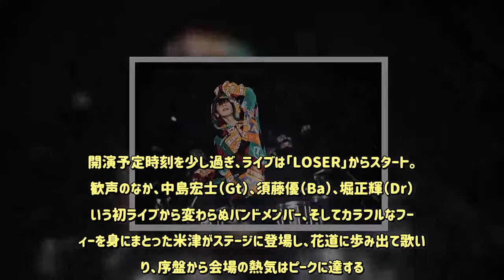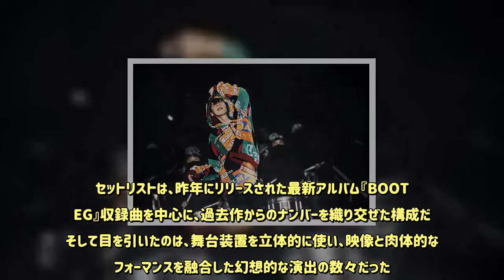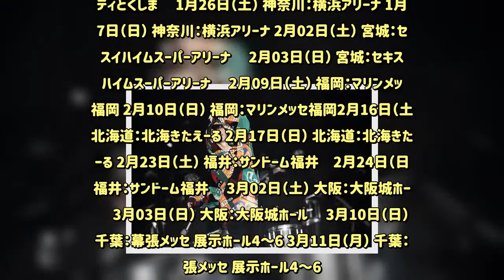米津玄師、自身最大規模の幕張メッセ2DAYSで4万人を動員！ - めるも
米津玄師が、10月27日、28日に幕張メッセにてライブ『米津玄師2018 LIVE／Flamingo』を開催した。 幕張メッセ2daysに計4万人を動員した今回は、米津自身もMCで「すごいところまで来たなって感じがします」と感慨深げに語る、自身最大規模の公演だ。そこで彼が見せたのは、貪欲に変化しながら「美しさ」を追い求めてきた彼の足跡の集大成のようなステージ。 そして、日本の音楽シーンを代表するポップスターの一人となった今も新たな境地に挑もうとする強い意志のようなものだった。開演予定時刻を少し過ぎ、ライブは「LOSER」からスタート。大歓声のなか、中島宏士（Gt）、須藤優（Ba）、堀正輝（Dr）という初ライブから変わらぬバンドメンバー、そしてカラフルなフーディーを身にまとった米津がステージに登場し、花道に歩み出て歌い踊り、序盤から会場の熱気はピークに達する。 セットリストは、昨年にリリースされた最新アルバム『BOOTLEG』収録曲を中心に、過去作からのナンバーを織り交ぜた構成だ。そして目を引いたのは、舞台装置を立体的に使い、映像と肉体的なパフォーマンスを融合した幻想的な演出の数々だった。左右と背後にLEDヴィジョン、そして格子状のオブジェを備えたステージセットに、中盤の「amen」では、スモークの中、黒装束を身にまとった11名のダンサーが登場。 独特の動きで目を引くと、続く「Paper Flower」では彼らの身体のシルエットが映像を背景に神秘的に浮かび上がる。さらに「Undercover」ではドラムパフォーマー10名が格子状のオブジェの中に立ち、マーチングドラムを叩き、米津を先頭に、ドラムロールで花道まで行進していく姿は圧巻で、オーディエンスを魅了した。 中盤のMCでは「最近の自分にすごく影響をおよぼす詩だった」と、中原中也が訳したランボーの詩「感動」を朗読。 アンコールでもオーディエンスへの感謝を告げつつ「常に変化しながら美しい音楽を作り続けていきたいと思います」と意気込みを語っていた。そして、この日のライブではリリースを間近に控えた新作シングル「Flamingo／TEENAGE RIOT」から「TEENAGE RIOT」が初披露となると共に、MVが初公開となった。MVは米津初のモノクロ映像で、衝動的なバンドシーンでの構成に、ライブの生演奏とのシンクロが美しい。MCで米津が語ったことによると、この曲は彼がまだ中学生だった頃に作った曲をリメイクしたものという。「中学生の頃のグズグズした、ヒリヒリした気持ちを凝縮した」という曲は、疾走感に満ちたストレートなロックナンバー。初めて聴くオーディエンスにも、あっという間に熱狂に巻き起こしていた。また、YouTubeでミュージックビデオが公開されたばかりの新曲「Flamingo」もこの日がライブ初披露。 ダンサブルなグルーヴと民謡のような歌いまわしが融合した、独創的かつ不思議な中毒性を持った楽曲だ。こちらもライブのハイライトの一つになっていた。 本編ラストには今年上半期を席巻した大ヒット曲「Lemon」。シンプルな照明演出の中、会場にはかすかに香るレモンの香りが漂う。 エモーショナルに歌い上げ、大きな拍手に包まれてステージを降りた米津。アンコールではシングル「Flamingo／TEENAGE RIOT」のカップリングに収録される新曲「ごめんね」を初披露。 パフォーマー21名による賑やかなダンス・鼓笛と共に来場者と共にサビを歌い、最後は「灰色と青」を歌い上げライブは終演となった。2019年1月からは自身初となる全国アリーナツアーがスタートする。 スターダムを堂々と引き受けつつ未踏の地に向かう米津玄師の今を鮮やかに示す一夜だった。photo by 鳥居洋介／yosuke torii、太田好治／yoshiharu ota text by 柴那典【セットリスト】01．LOSER 02．砂の惑星 03．飛蒸 04．メランコリーキッチン 05．春雷 06．アイネクライネ 07．amen 08．Paper Flower 09．Undercover 10．爱丽丝 11．ピースサイン 12．TEENAGE RIOT 13．orion 14．打ち上げ花火 15．Flamingo 16．Lemon EN1．ごめんね EN2．クランベリーとパンケーキ EN3．灰色と青『米津玄師 2019 TOUR／脊椎がオパールになる頃 』1月19日（土） 徳島：アスティとくしま　 1月20日（日） 徳島：アスティとくしま　 1月26日（土） 神奈川：横浜アリーナ 1月27日（日） 神奈川：横浜アリーナ 2月02日（土） 宮城：セキスイハイムスーパーアリーナ　 2月03日（日） 宮城：セキスイハイムスーパーアリーナ　 2月09日（土） 福岡：マリンメッセ福岡 2月10日（日） 福岡：マリンメッセ福岡2月16日（土） 北海道：北海きたえーる 2月17日（日） 北海道：北海きたえーる 2月23日（土） 福井：サンドーム福井　2月24日（日） 福井：サンドーム福井　 3月02日（土） 大阪：大阪城ホール　 3月03日（日） 大阪：大阪城ホール　 3月10日（日） 千葉：幕張メッセ 展示ホール4～6 3月11日（月） 千葉：幕張メッセ 展示ホール4～6\n